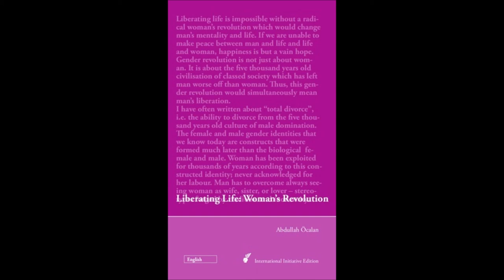09. Liberating Life: Woman's Revolution - Capitalism